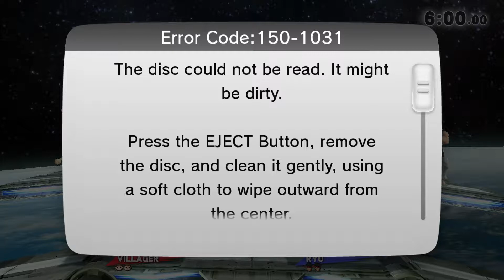Ooowee MiniCon WInners Quarters Jrx(Villager) vs Abs(Ryu)